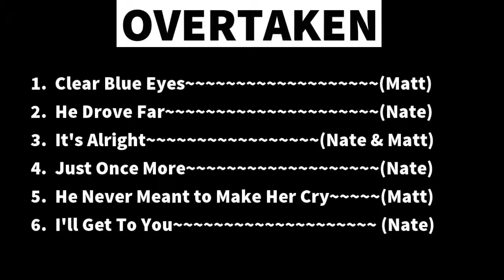Sidecar The Band - Walkin' Down The Road | Overtaken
Sidecar is an acoustic set consisting of Matt and Nate.
 Nate - vocals/acoustic guitar
 Matt- vocals/acoustic guitar/ mandolin